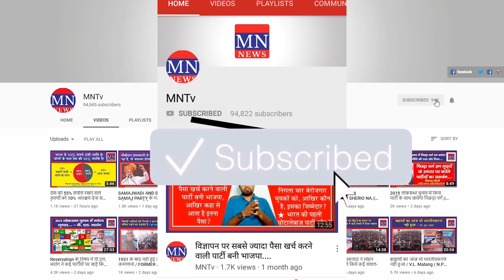5 मार्च को मुम्बई विश्वविद्यालय के प्रोफेसर 13 Point Roster & 10% E. Reservation के खिलाफ रोड पर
5 मार्च को मुम्बई विश्वविद्यालय के प्रोफेसर 13 Point Roster & 10% Economic Reservation  के खिलाफ रोड पर

5. MN News (Web Portal)